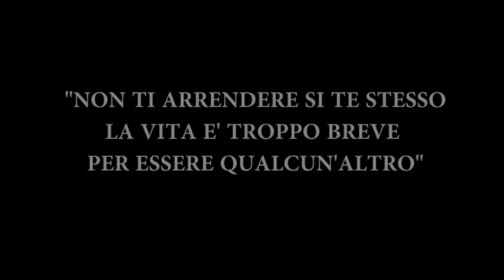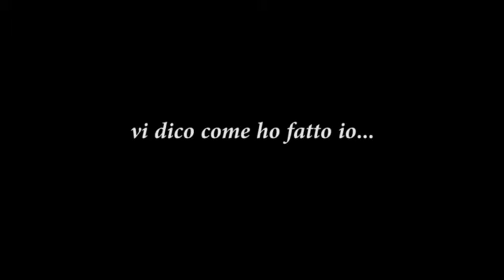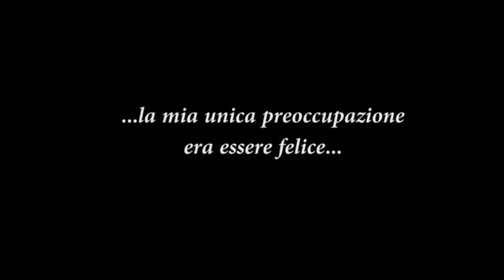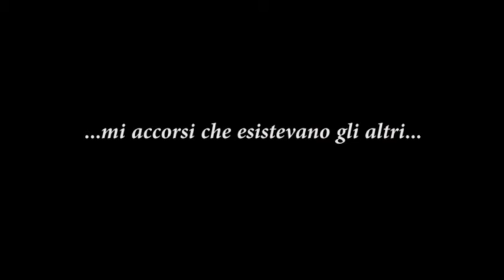223 - Non ti arrendere sii te stesso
(2013/2014)
“NON TI ARRENDERE, SII TE STESSO”

“Ricordo la prima volta che ho visto dei ragazzi muoversi come se venissero da un altro pianeta.. non riuscivo a staccargli gli occhi di dosso. Una volta mia madre mi portò a vedere una sessione di ballo, si stavano formando i primi gruppi, le cosiddette crew. I migliori iniziavano a fare delle gare, che poi avrebbero portato a quell'evento chiamato "The streets". È diventato il cuore di tutto quell'evento, e io l'ho vissuto da protagonista. Mi piace scivolare, roteare, volare, con i più bravi. Ma non è andato tutto liscio. Mia madre mi diceva : "non ti arrendere, sii te stessa… la vita è troppo breve per essere qualcun'altro". E aveva ragione. Avevo 16 anni quando si ammalò; se ne andò in un paio di mesi, e da allora è cambiato tutto. Anche il The Streets.” (Andie)
"non ti arrendere, sii te stesso… la vita è troppo breve per essere qualcun altro”

SII TE STESSO, questa frase sotto intende una domanda: CHI SONO? un “seme” di geometra? Di dottore? Di missionario? Di madre? Di  padre? Il mondo chi vuole che io sia? Per i miei genitori, per mia moglie, per i miei amici chi devo essere?
Come faccio a piacergli? Quali “trucchi” devo mettere o usare per essere accettato?

TESTIMONIANZA 1
Francesca: voleva fare la giornalista… si è trovata nel bisogno…. Ha fatto l’insegnante ai corsi di alfabetizzazione per extracomunitari nei peggio posti… ha scoperto che quello era il suo vero posto, quello che voleva fare nel profondo del suo cuore, ma chissà per quale motivo era convinta di voler fare la giornalista. Ha perso 20 anni a cercare di essere qualcosa che non era il suo vero sogno!!

TESTIMONIANZA 2
Una ragazza bellissima, giovane, intelligente, affettuosa, ma con un solo difetto: la bocca storta. Per questo è stata fin da piccola offesa ed emarginata, ha quindi convinto se stessa di valere poco ed è arrivata all’eroina. Lei pensava di non valere niente perché il mondo intorno a lei l’aveva convinta di questo. Ma con l’amore è rifiorita, ha ritrovato la libertà, ha scoperto che lei vale molto! E che anche per lei c’è una missione. Può questa ragazza essere se stessa se pensa di non valere nulla? Non riuscirà a scoprire la sua vera missione fino a quando non scopre il valore che ha.

MA COME FACCIO A CAPIRE CHI SONO?
Come faccio se è così facile essere ingannati Vi dico come ho fatto io. Io ero totalmente concentrato nella ricerca della felicità. Non potevo capire chi ero perché non mi preoccupavo di capirlo.
Un giorno ho scoperto un amore infinito che mi ha dato gioia, pace ed ho smesso di cercare la felicità perché ormai la felicità abitava in me. Finalmente libero dall’ansia della felicità ho potuto accorgermi di quello per cui ero stato creato. Un giorno ho avuto una delle mie esperienze mistiche più grandi:  mi sono accorto che esistevano gli altri.

Video presenti in questa mail
Caricamento ...
Si è verificato un errore contattando il server. Riprovare più tardi.
Caricamento ...

Inizio modulo

Fine modulo
Inizio modulo
Fine modulo
Inizio modulo
Fine modulo
Domande per l’approfondimento:
    • Riconosci il tuo valore?
    • Sei diventato la pianta che Dio voleva diventassi? Come hai fatto a scoprirlo?
    • (per i giovani): hai capito che seme sei? Come ti stai preparando per diventare una bella pianta? Chi ti sta aiutando nella tua crescita?
    • Quanto il mondo, le persone, l’immagine sbagliata di te stesso, ti hanno o ti stanno condizionando?